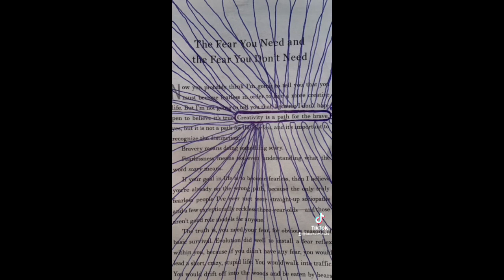My art journey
Some pieces of art from the beginning of my creative journey that began February 2020.